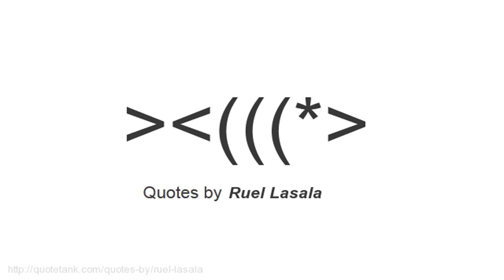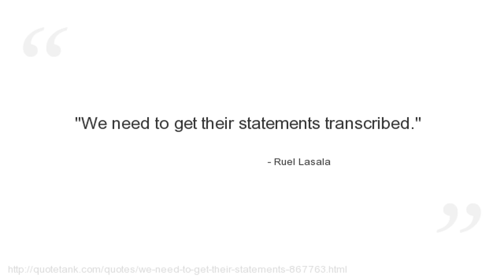Ruel Lasala Quotes